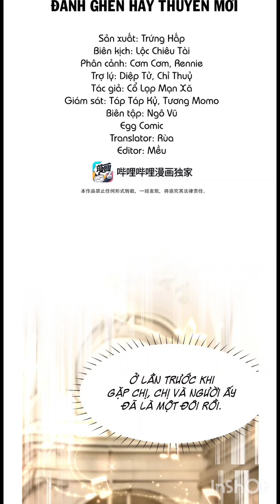Thắng Về Tay Ai | Chap 15-16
Nội dung :
Lục Nam Chi xuyên vào tiểu thuyết ngôn tình trở thành nữ phụ phản diện, nhiệm vụ là phải làm nữ chính Trần Hi có được hạnh phúc. Một lesbian thiên tài được “tổ độ” như cô tưởng rằng theo đuổi nữ chính cũng là cách “Làm nữ chính hạnh phúc”, vậy là cô bám theo cưa cẩm nữ chính. Nhưng dần dần cô nhận thấy… thái độ của những nhân vật xung quanh mình, hình như có gì không đúng với nguyên tác!